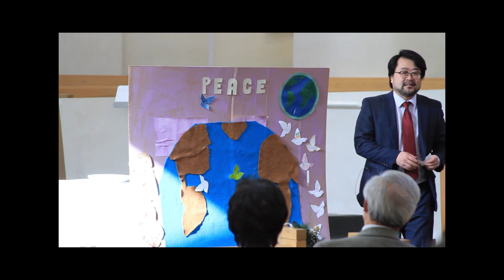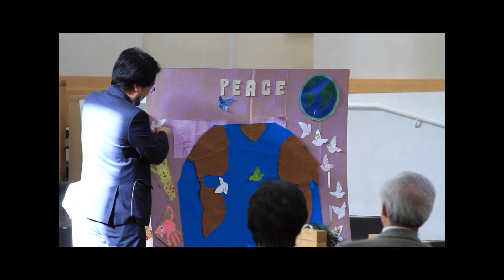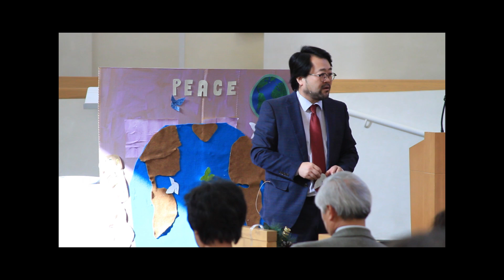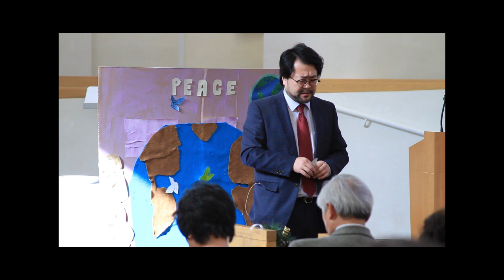God's Gracious Affirmation - Rev. Dae Jung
Isaiah 42:1-9; Matthew 3:13-17

This Sunday we come to a text where Jesus was baptized. There, in his baptism, Jesus' identity as God's beloved is affirmed when the voice from on high is heard among those who were witnessing the baptism.

I want to invite you this Sunday and reconsider the significance of what baptism means for us. It's God's gracious affirmation of who we are in relation to God as beloved. As we begin our new year, more than anything else, is this not what we need to affirm before we embark on a journey with uncertainty ahead, yet anticipating God's promise of new life, renewal, and hope for us?

This Sunday we will ponder the question of our faith identity, install new officers as Elders and Deacons and celebrate the Lord's Supper. It's going to be a wonderful celebration and worship. Come let us worship our God. Amen.

Pastor Dae